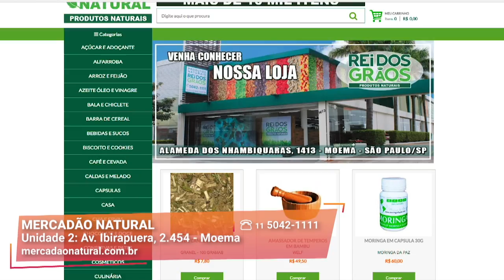Encontre os Produtos Naturais mais Baratos | Mercadão Natural | Gazeta Shopping